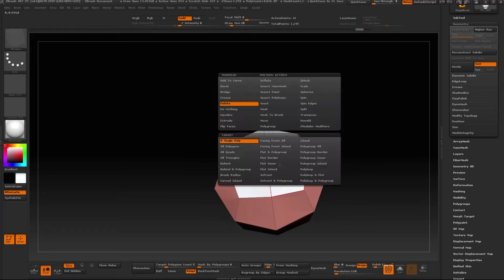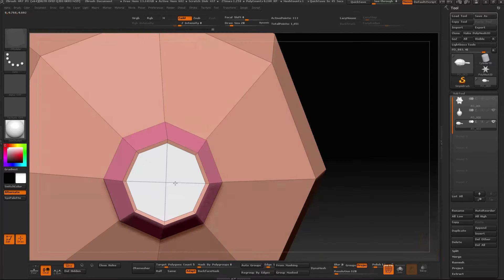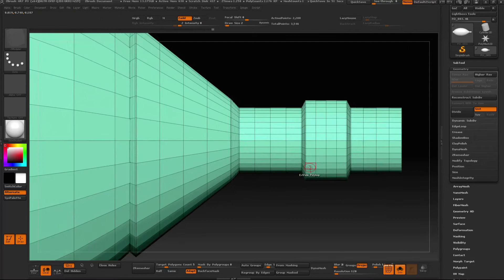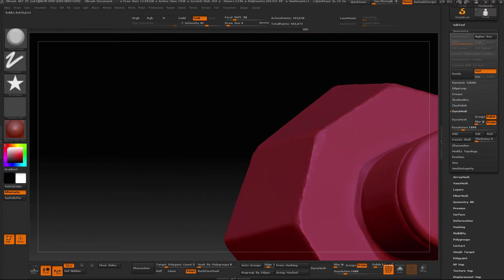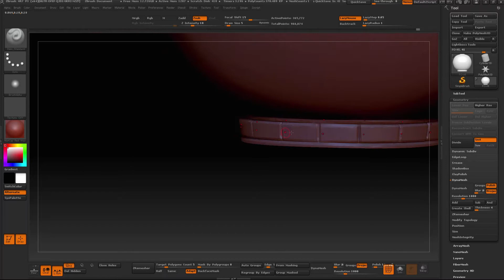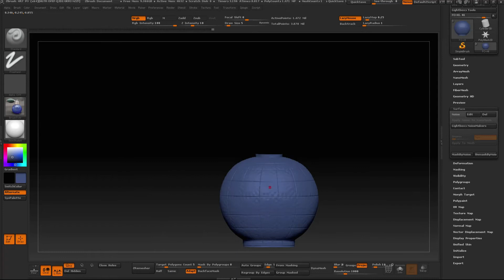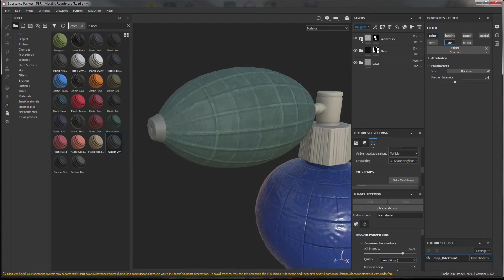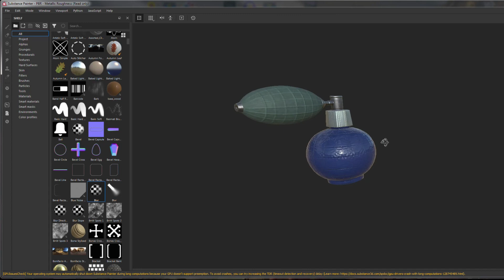polygonal modeling of a vintage Cologne bottle /ZBRUSH/.моделирование флакона одеколона в Zbrush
3d model bottle cologne
Zbrush
brush ZMODELER
Substance Painter
Render in Unreal Engine 4